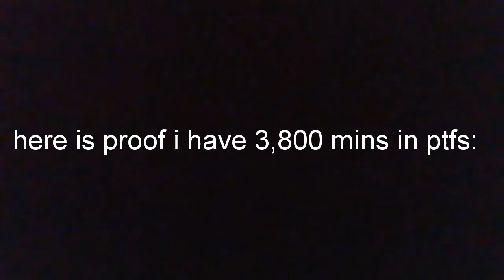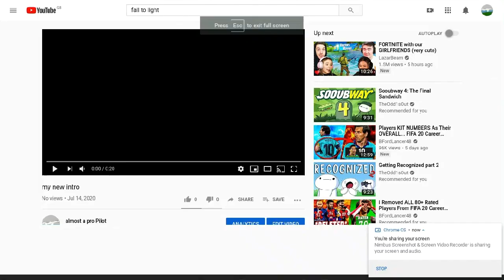planespotting at London Luton in ptfs!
thx for watching, and happy flying!